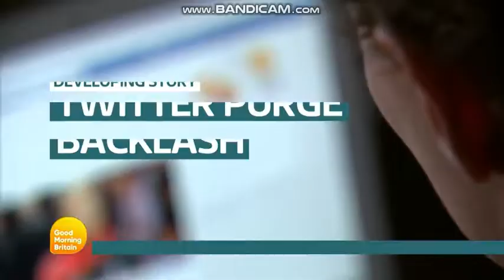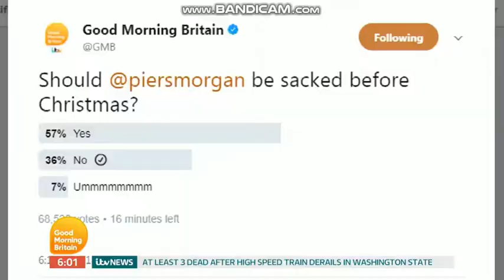GMB 6am with Piers & Susanna - Monday 19th December 2017